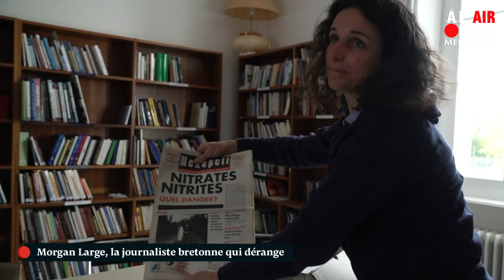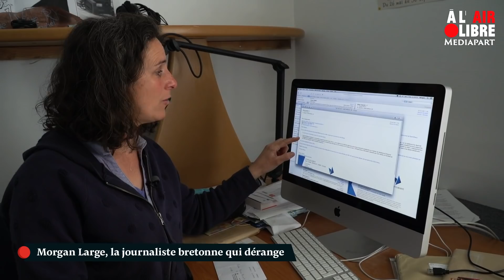Morgan Large, la journaliste bretonne qui dérange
Morgan Large est journaliste en Bretagne, pour une radio franco-bretonne. Une journaliste qui dérange l’industrie agroalimentaire. «À l'air libre» l’a rencontrée.